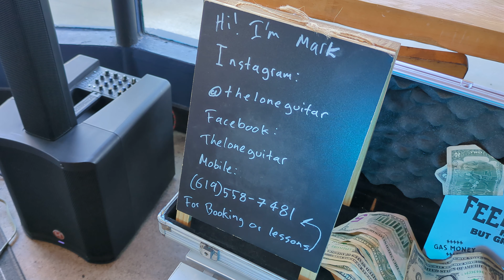See you again soon TheLoneGuitar 🎸